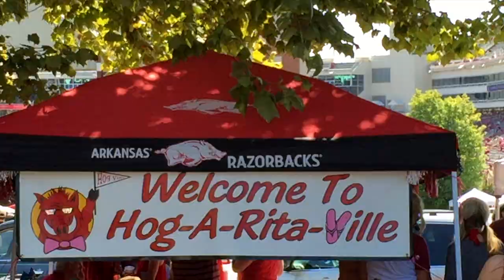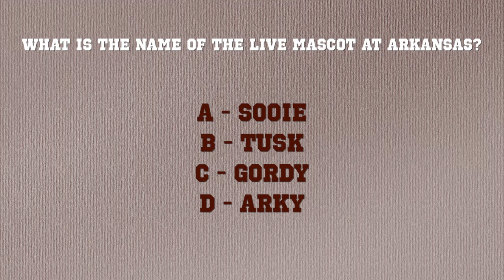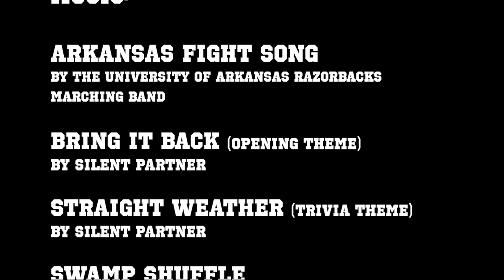Stadium Shorts: Episode 29 - ARKANSAS RAZORBACKS FOOTBALL